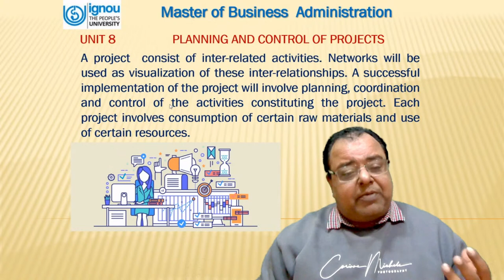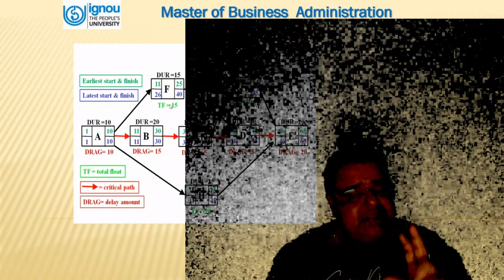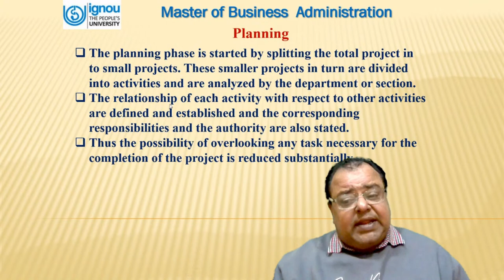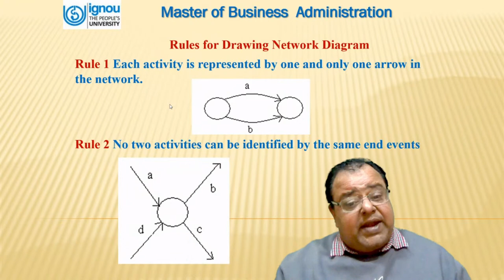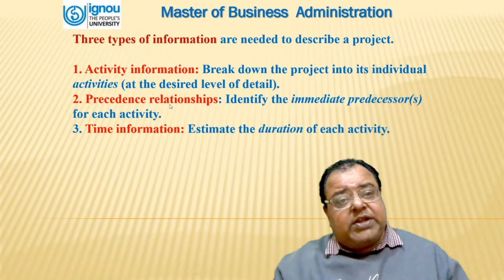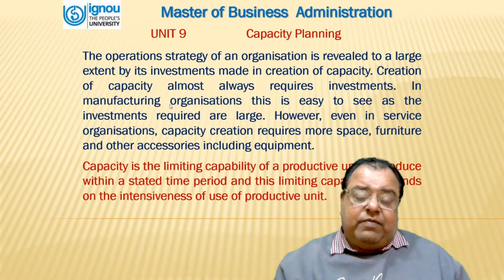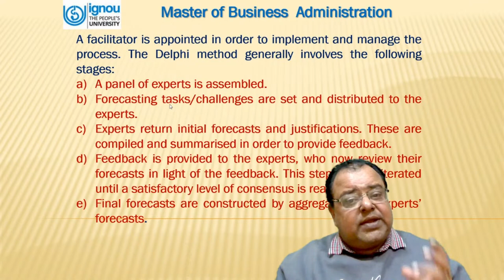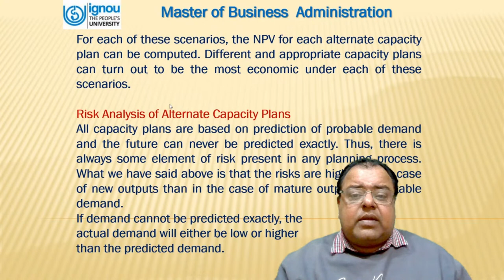Management of Machines and Materials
Mr. Ashlesh Saxena